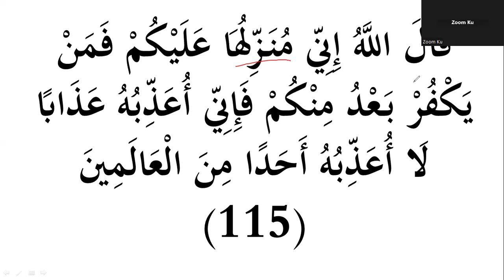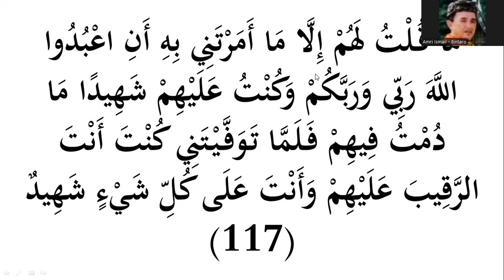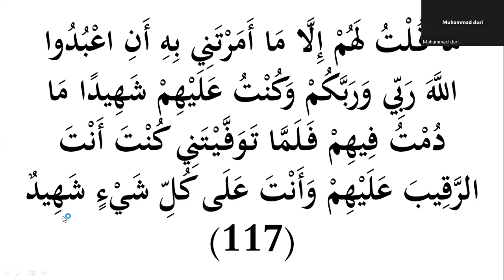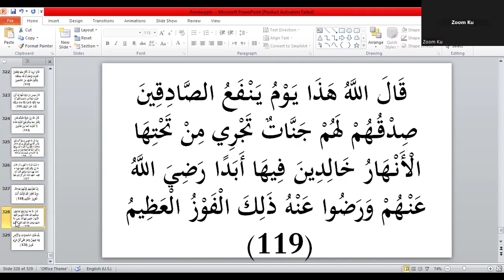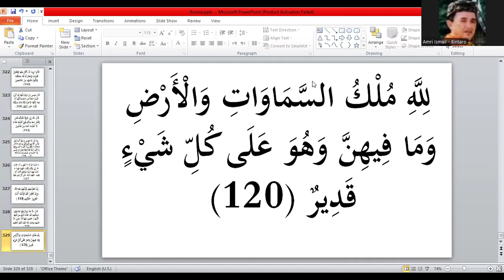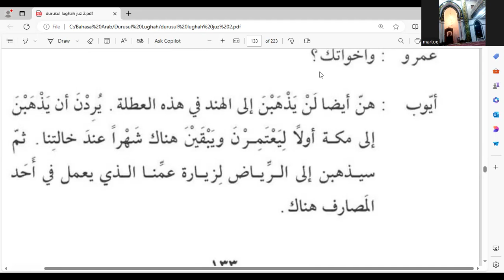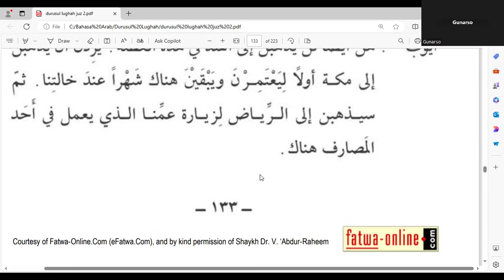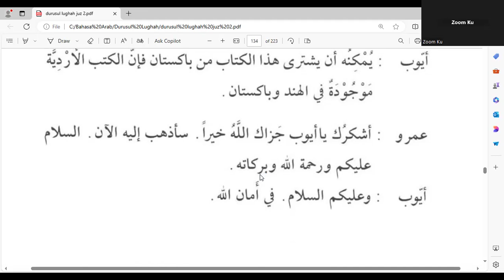Eps 136 Al Maidah 114-120 | Durusul Lughah Juz 2 Dars 19